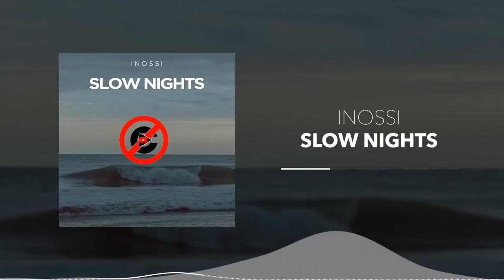NEW Inspiring Chill House Mix | Royalty Free Music with No Copyright Music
🧪Scientifically Proven 💊 Weight Loss Metabolic Trigger- Meticore

Weight Loss made EASY!

Song Info:
Slow Nights by INOSSI
Creative Commons License! Free to Use!